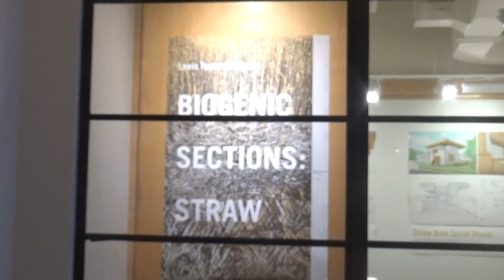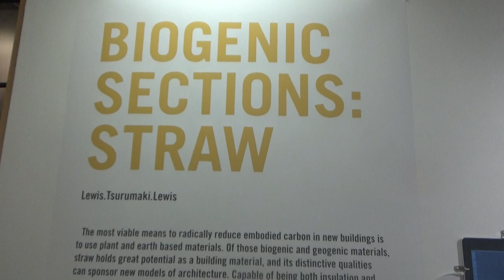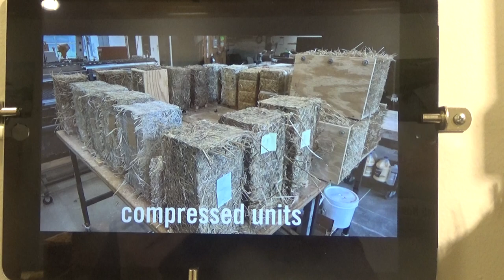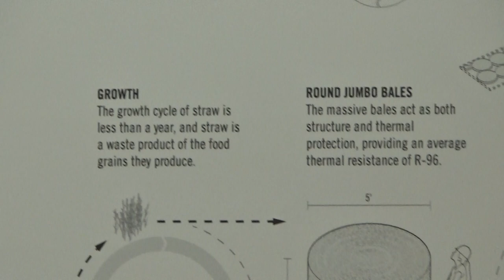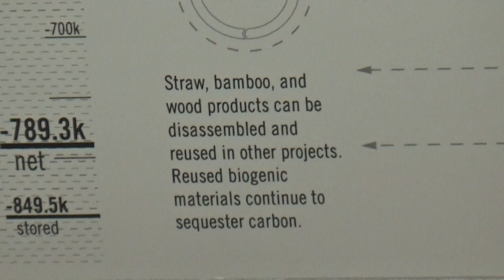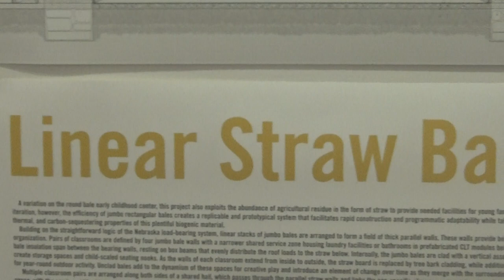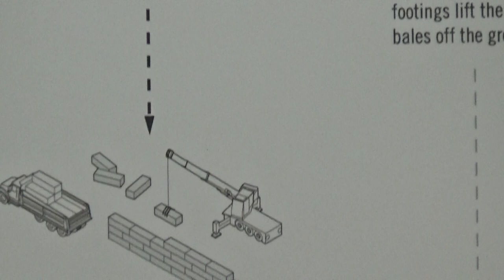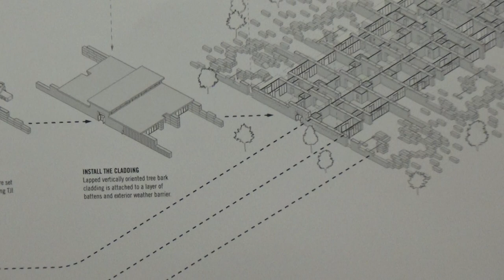MIT Exhibit Biogenic Sections: Straw (LTL Architects) - Record I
MIT Exhibit Biogenic Sections: Straw (LTL Architects)

On view November 17, 2023 – January 5, 2024
MIT Keller Gallery, 77 Massachusetts Avenue, 7-408, Cambridge, MA

“ The most viable means to radically reduce embodied carbon in new buildings is to use plant- and earth-based materials. Of those biogenic and geogenic materials, straw holds great potential as a building material, and its distinctive qualities can sponsor new models of architecture. Capable of being both insulation and structure, straw is ubiquitous, inexpensive, lightweight, fast growing, and an agricultural waste product. Containing approximately 128kgCO2/m3, straw sequesters globally each year an amount of carbon equivalent to the emissions of concrete. How might we invent new straw assemblies and sections?

This exhibition is comprised of three parts:

First is LTL’s new publication, Manual of Biogenic House Sections, of which straw is one of the ten chapters. The book is comprised of 55 houses by architects around the world defined by architectural inventions with plant and earth-based materials. The material assembly section axonometric drawings exhibit the tectonic explorations in these houses.

Second are three small houses and two early childhood education buildings designed by LTL Architects that use jumbo straw bales as a catalyst for the building’s form, organization and spatial qualities. Rather than substitute straw within conventional material assemblies and building sections, these projects leverage the thermal and structural potentials of these exceptionally large bales to challenge architectural assumptions of efficiency, permanence, and material optimization.

Third are straw experiments. Over the past six months, LTL has been testing different means to compress and bind straw into a building material to achieve both insulative and structural capacities simultaneously. Fabricating a compression machine and working with a range of binders, from lime to clay to mycelium, two dozen different straw units were made, and then subject to compression and thermal testing.

These projects and the ongoing material experiments demonstrate our optimism that by embracing straw and other biogenic materials we can amplify architecture’s agency in our necessary move towards a regenerative future.

Project Credits

Exhibition Design: Paul Lewis, Marc Tsurumaki, David J. Lewis, Patty Hazle, Kyle Reich, and Celia Chaussabel.

Three Biogenic House Designs: Paul Lewis, Marc Tsurumaki, David J. Lewis, Celia Chaussabel, Kyle Reich, Tengku Sharil Bin Tengku Abdul Kadir, and Danial Mahfoud.

Two Straw Bale School Designs: Paul Lewis, Marc Tsurumaki, David J. Lewis, Kyle Reich, Adrian Mitchell, Zhuofan JOJO Ma, and Gabriela A. Villabos Zambrano.

Straw Experiments: Paul Lewis, Marc Tsurumaki, David J. Lewis, Hongming Bruce Liang, Gabriela A. Villabos Zambrano, and Ava Vanech."; last accessed on 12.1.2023.

For information on my scholarly background, conferences, presentations, research projects, publications in architecture:

• For my publication list on ResearchGate last accessed on 8.3.2023.